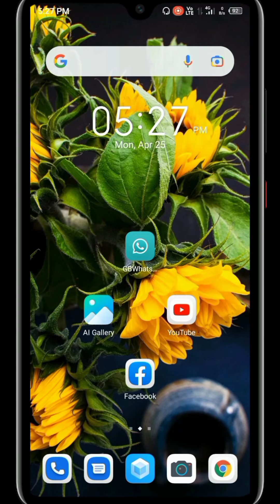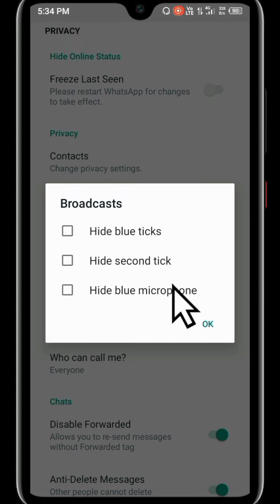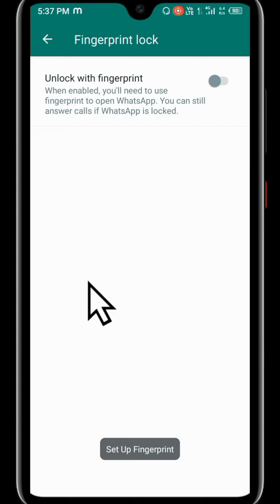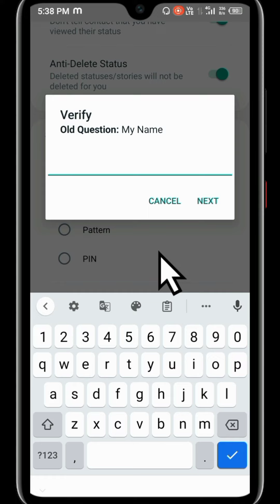GB WhatsApp Setting | GB WhatsApp Status Setting | GB WhatsApp Last Seen Setting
GB WhatsApp Setting | GB WhatsApp Status Setting | GB WhatsApp Last Seen Setting | GB WhatsApp ki Setting
About Video -: Gb WhatsApp Setting
Gb Whatsapp Ki Setting
Your Queries ⬇️
• GB WhatsApp Setting , GB WhatsApp ki Setting
Tech Expert Ayush Tech Expert Aayush
Tech Expert Ayush,